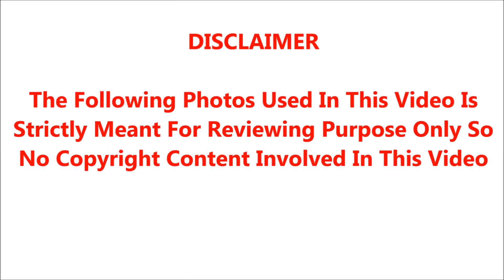தெறி,ரெமோ போன்ற படங்களில் அம்மாவாக நடித்த கல்யாணியின் அந்த விஷயத்திற்குகாரணமே அவர் கணவர்தானாம்